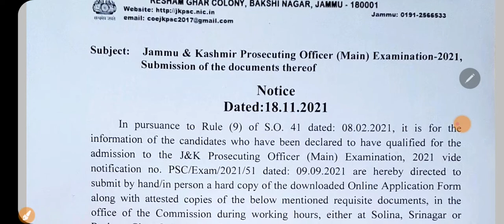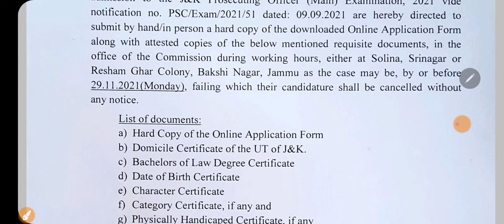JKPSC LATEST UPDATE▪︎Documents▪︎Main Examination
jkpsc latest update
jkpsc todays update
Telegram channel link : Jk gossips
Instagram and fb page : Jk gossips
For Reasoning playlist click here ;

In our channel you will get all the videos related to reasoning, general science,general knowledge ,maths as well as Latest JOB Updates.